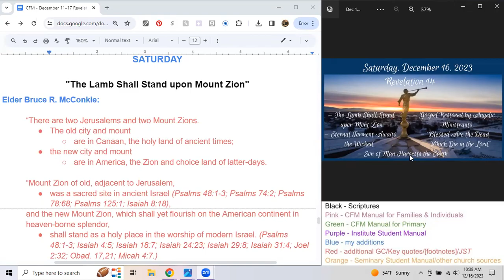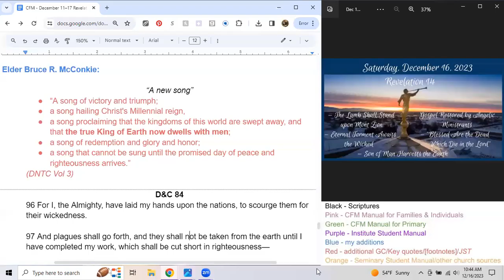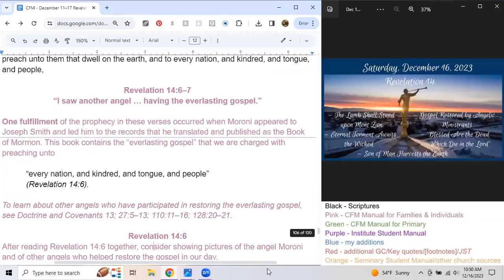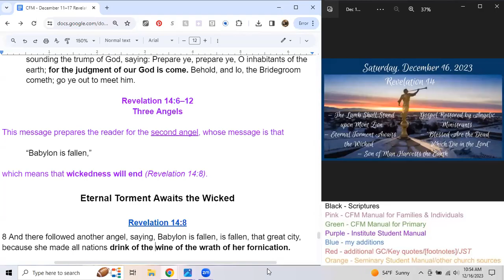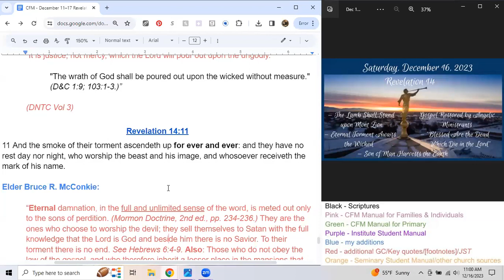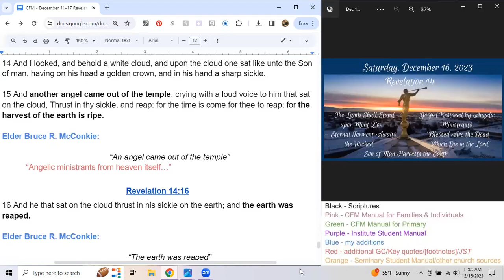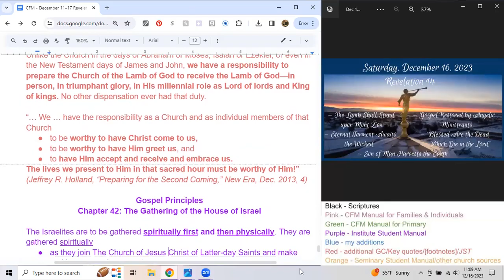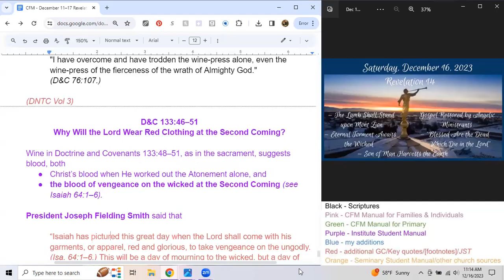Saturday, Dec 16, 2023; Revelation 14